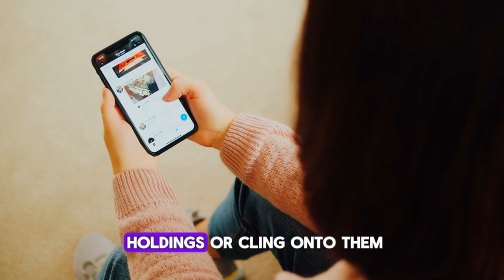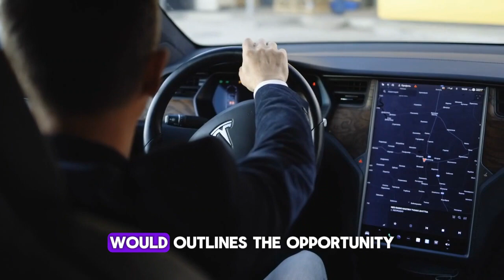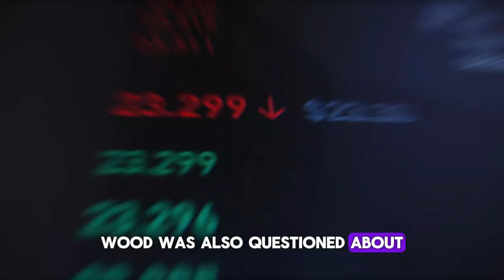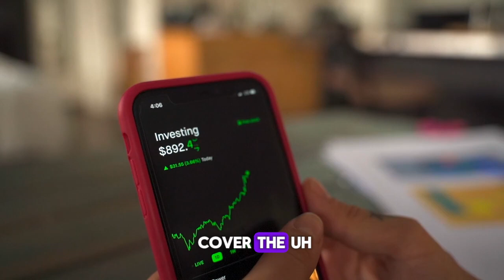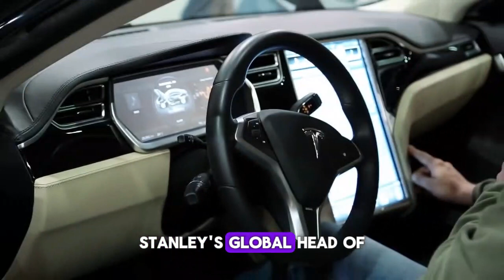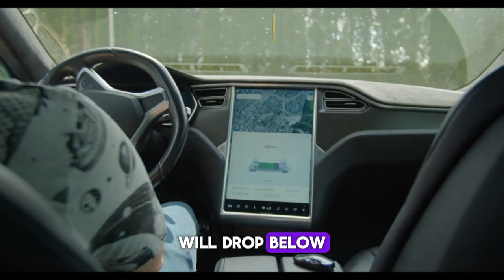Cathie Wood: Buy TSLA At This Same Moment With Me!